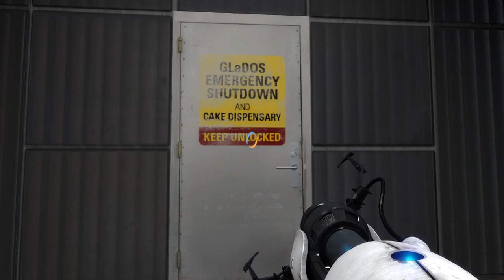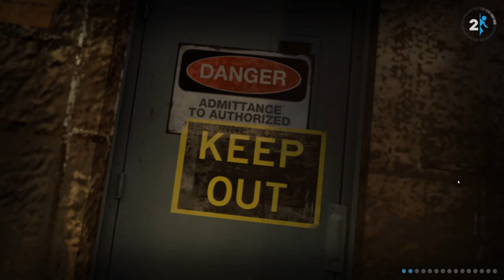PORTAL 2 #08 💟 Wheatleys Übernahme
Portal 2 Part 8 Wheatleys Übernahme